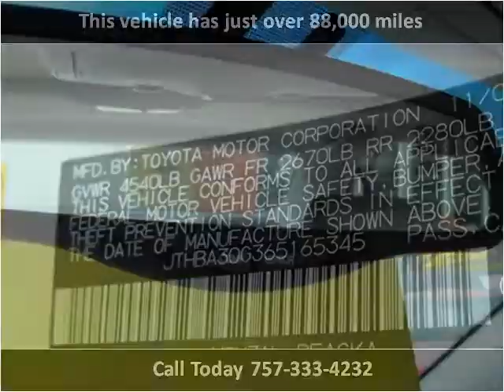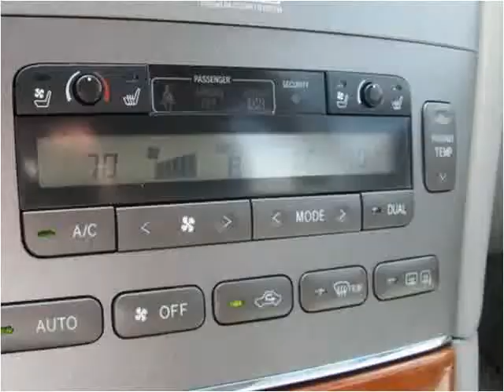2006 Lexus ES 330 Used Cars Virginia Beach VA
This 2006 Lexus ES 330 is available from LA Auto Star.